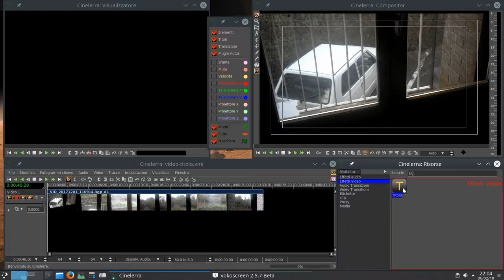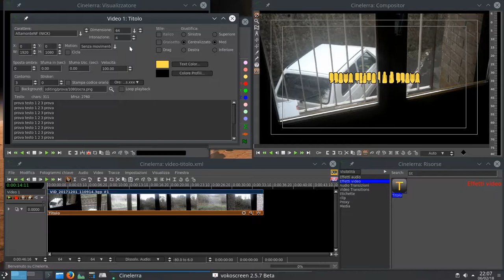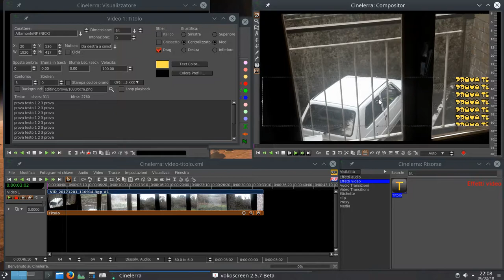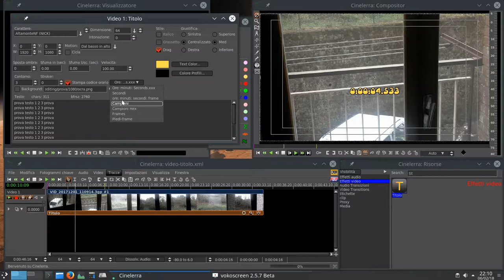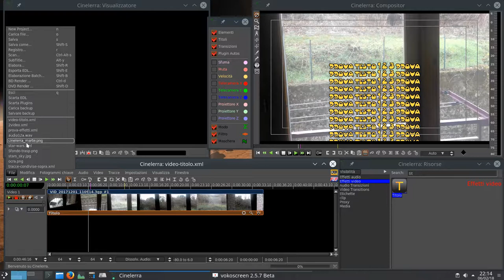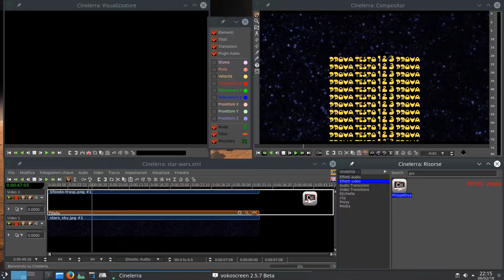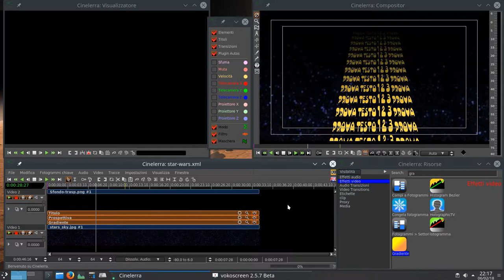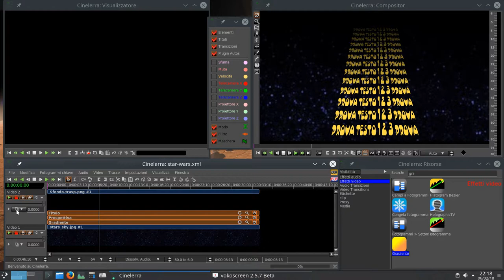#13 Cinelerra GG – Titolatrice (ITA) - editing video professionale open source su linux